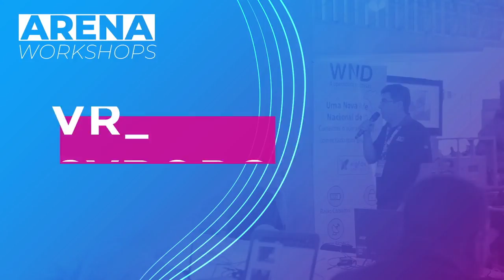CPBR12 - Venha sentir o futuro com a gente!